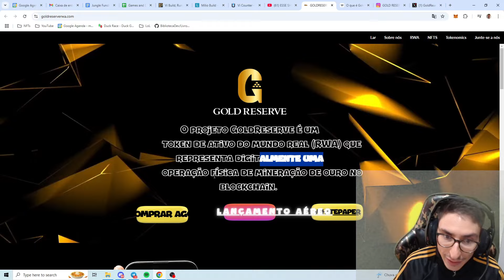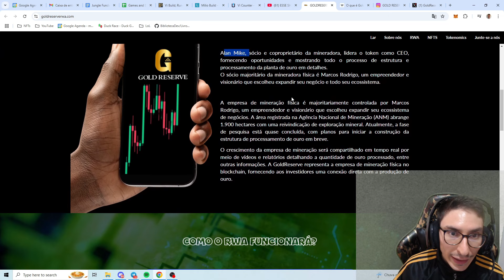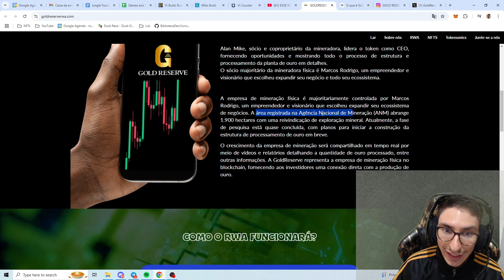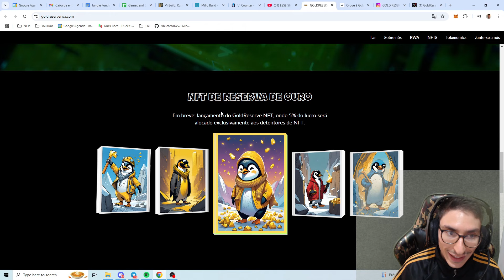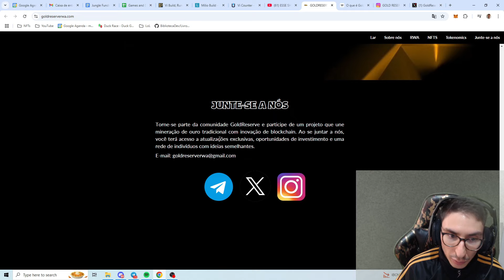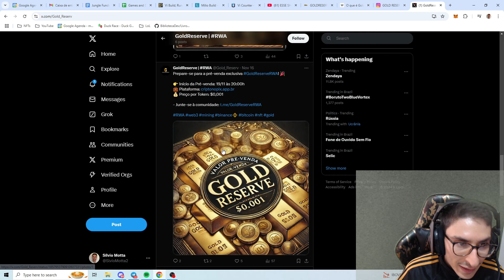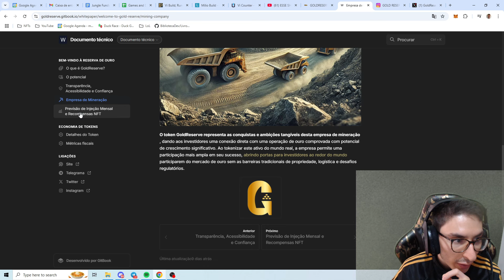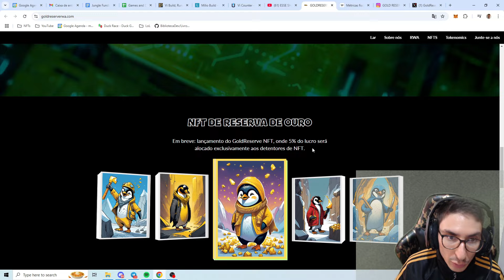Gold Reserve: Pré Venda Início Dia 19 de Novembro + Token RWA de Mineração de Ouro + Inovação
O projeto GoldReserve é um token de ativo do mundo real (RWA) que
representa digitalmente uma operação física de mineração de ouro no blockchain.

00:00 Apresentação Completa
08:40 Agradecimento